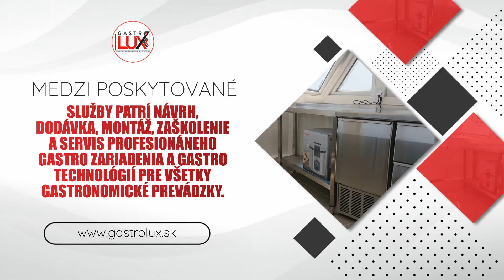Zariadenia pre gastronómiu Žilina GASTROLUX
Gastrolux, s.r.o. - Technológie pre veľkokuchyne a gastronómiu. Špecializujeme sa na predaj gastro zariadenia. Medzi poskytované služby patrí návrh, dodávka, montáž, zaškolenie a servis profesionáneho gastro zariadenia a gastro technológií pre všetky gastronomické prevádzky - veľkokuchyne, bary, reštaurácie. Garantujeme Vám profesionalitu, individuálny prístup, precíznosť. Viac informácií na webovej stránke